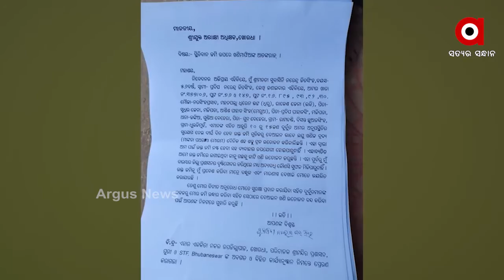ମାଙ୍କଡ଼ା ପଥର ମାଫିଆଙ୍କ ଆତଙ୍କରାଜ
ଖୋର୍ଦ୍ଧା ଅଞ୍ଚଳରେ ପୁଣି ଦେଖିବାକୁ ମିଳିଛି ମାଙ୍କଡ଼ା ପଥର ମାଫିଆଙ୍କ ଆତଙ୍କରାଜ । ସରକାରୀ ଜମି ପରେ ଏବେ ମାଙ୍କଡ଼ା ପଥର ମାଫିଆଙ୍କ ଲୋଲୁପ ଦୃଷ୍ଟି ପଡିଛି ସ୍ଥିତିବାନ ଜମି ଉପରେ । ପ୍ରତିବାଦ କଲେ ମିଳୁଛି ବମ, ବନ୍ଧୁକର ଧମକ.
ଅଧିକ ଖବର ପାଇଁ ଡ଼ାଉନଲୋଡ କରନ୍ତୁ “Argus News” ଆପ୍